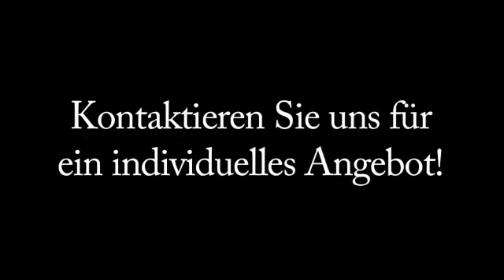Bodenbeläge Halstenbek Raumgestaltung Marco Müller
Raumgestaltung Marco Müller in Halstenbek ist Ihre erste Wahl, wenn Sie nach Bodenbeläge oder Feng Shui-Raumausstatter suchen. Für mehr Informationen erreichen Sie uns unter der Telefonnummer (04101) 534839 oder schauen Sie direkt vor Ort vorbei: Gärtnerstr. 49 A, 25469 Halstenbek. Besuchen Sie uns auch unter der oben genannten Webadresse!